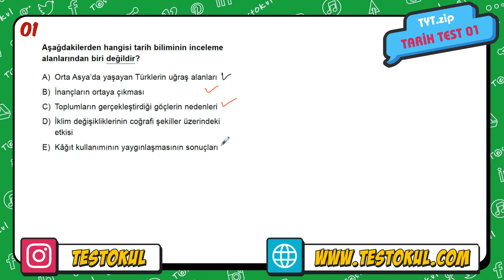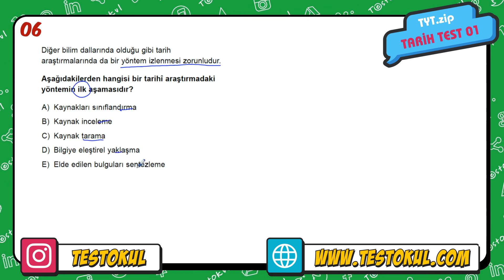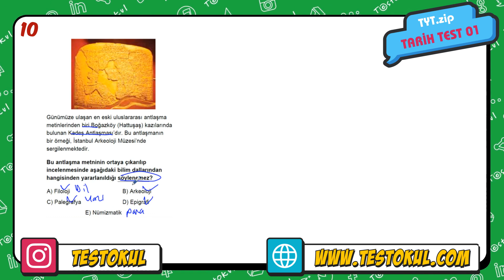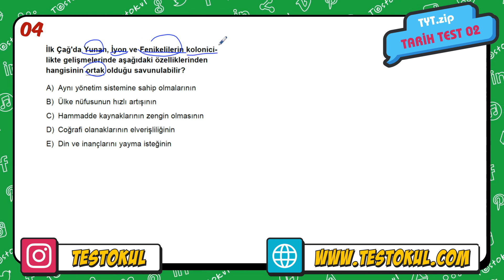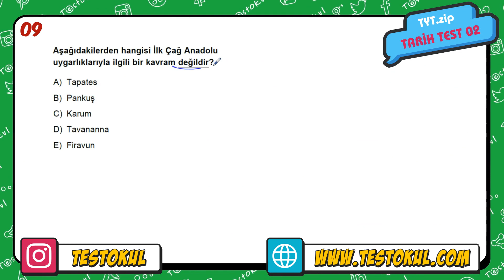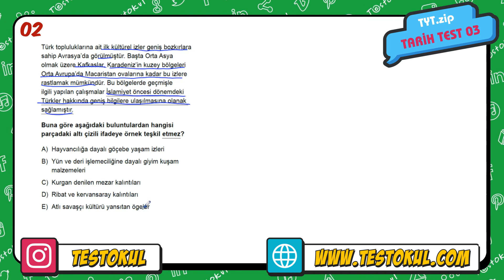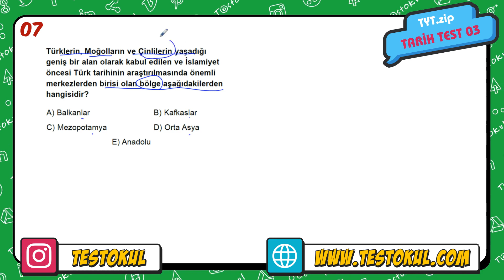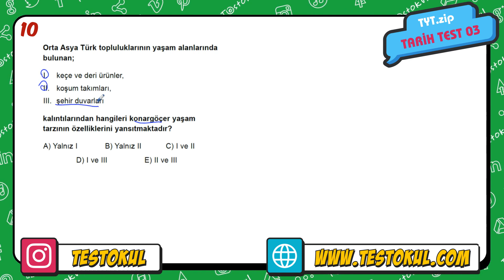TYT.zip Sözel Tekrar Kitabı | TYT Tarih Test 01 - 03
Sevgili Arkadaşlar,

TYT'ye yönelik son tekrar ve kamp çalışmaları için hazırladığımız bu videolarla tüm konuları çok kısa sürede bitirebilirsiniz. Bu videolardaki YENİ TARZ sorularla TYT ve benzeri sınavlara her yönüyle hazır olabilirsiniz.

Hedeflediğiniz geleceğe ulaşmanızda katkımız olabilmesi dileğiyle...